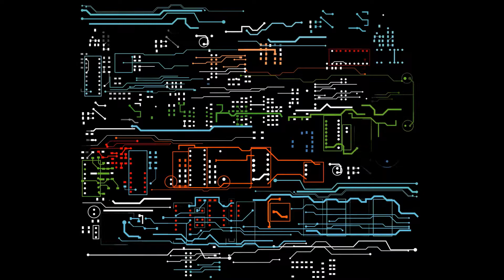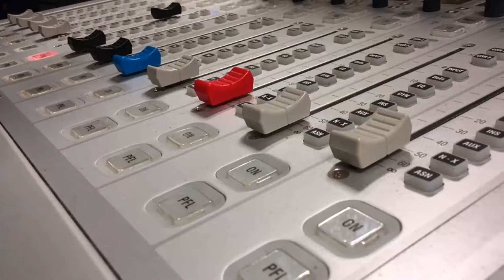Os incríveis - O Milionário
Os melhores Clips vc vê aqui !